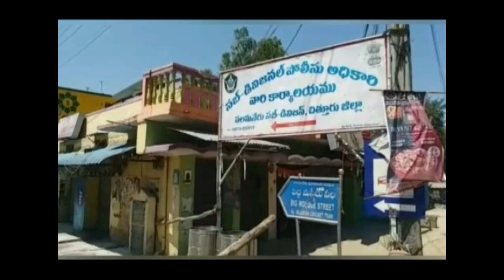Coronavirus outbreak: Tension Grips In Chittoor Dist As Positive Cases Increases Day By Day || NTV